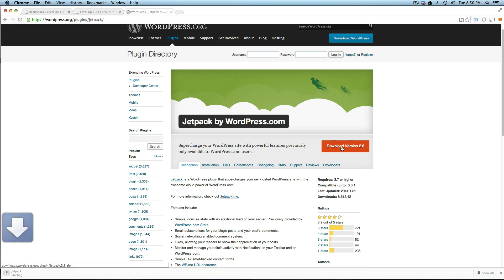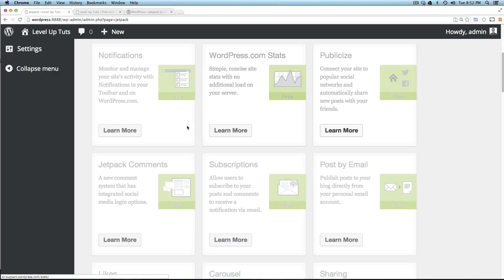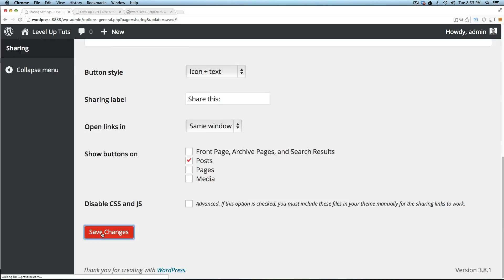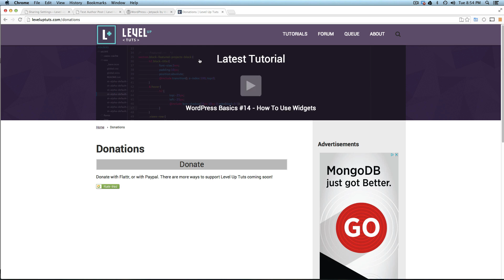WordPress Basics #18 - How To Manually Install A Plugin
The 18th video in the new WordPress Basics video series. Here we show you how to install WordPress Jet Pack manually and add social network buttons to your posts.